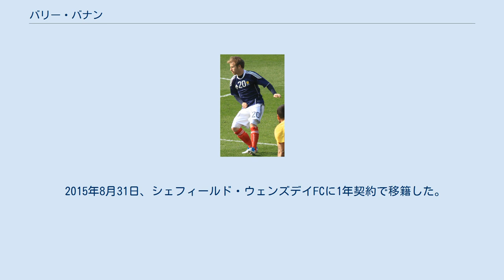バリー・バナン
ノース・ラナークシャー出身の人物
バリー・バナン（Barry Bannan、1989年12月1日 - ）は、スコットランド・ノース・ラナークシャー・エアドリー出身の同国代表サッカー選手。
シェフィールド・ウェンズデイFCに所属する。
 長短のパスでゲームを組み立てる左利きのセントラル・ミッドフィールダー。
ダレン・フレッチャーは、シャビやポール・スコールズを引き合いに出して彼の将来を嘱望した。
かつて指導を受けたイアン・ホロウェイやジェラール・ウリエにもその能力は認められたが、マーティン・オニールは170cmと小柄なバナンの身体能力に疑問を持ち、彼の下での出場機会は限られたものだった。
 グラスゴー近郊の町エアドリーの出身。
ユース期にはセルティックのアカデミーにも所属していた。
2004年にアストン・ヴィラの下部組織に入団し、2008年12月UEFAカップのハンブルク戦で公式戦デビューを果たした。
 2009年3月にダービー・カウンティへ貸し出され、同年9月には再びローンでチャンピオンシップのブラックプールへ移籍した。
ブラックプールでは途中出場が主ながら20試合に出場。
チームはプレーオフを勝ち抜き、プレミアリーグに昇格した。
 ヴィラ復帰後、マーティン・オニールはクラブから去り、バナンはジェラール・ウリエの指揮下で出場機会を増やした。
2011年3月にはシーズン終了までの契約でリーズ・ユナイテッドへ貸し出されるが、4月28日に予定を早めて呼び戻された。
 2013年9月3日、プレミアリーグに昇格したクリスタル・パレスへの加入が発表された。
 2015年8月31日、シェフィールド・ウェンズデイFCに1年契約で移籍した。